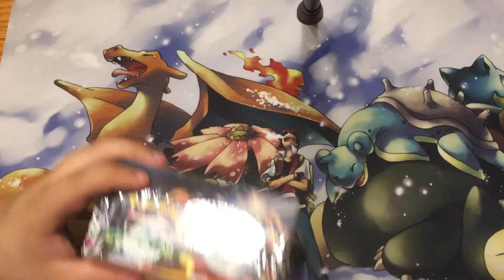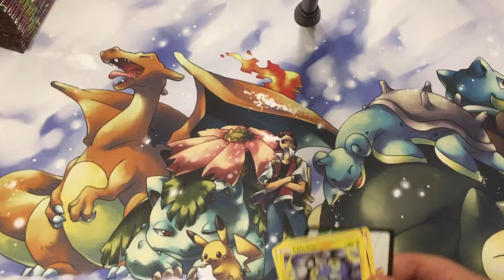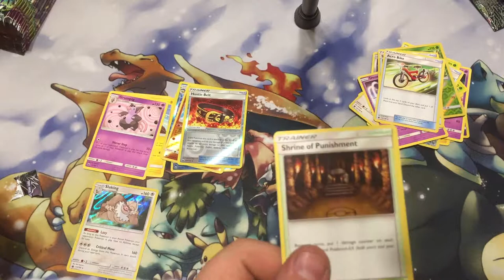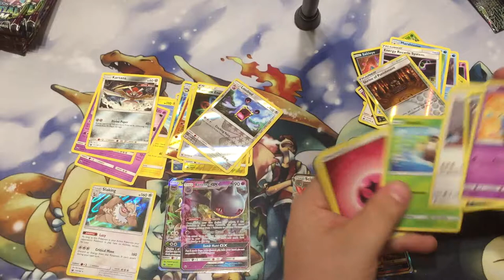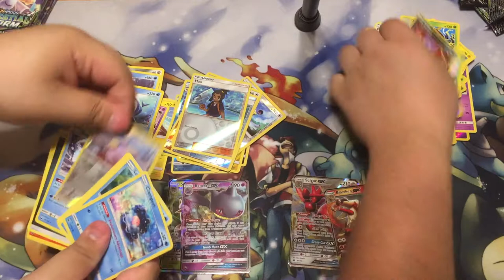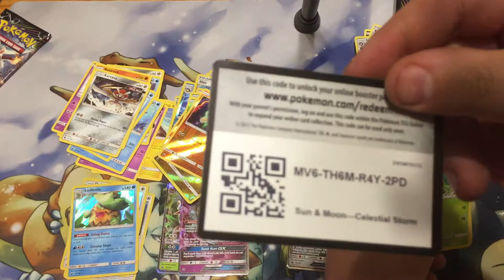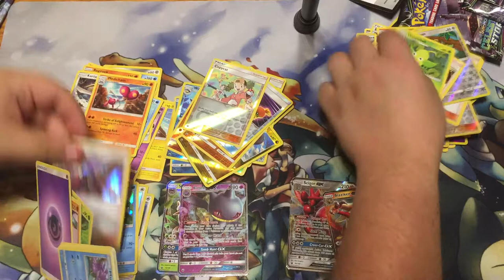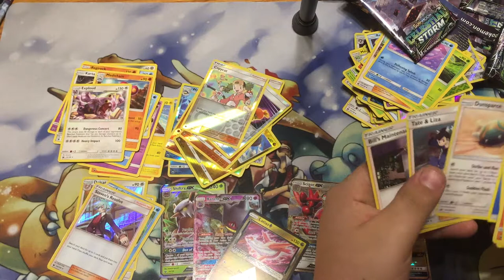Celectial Storm Box Part Two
Join us as we open Pokemon Celestial Storm boxes. All images regarding to Pokemon aren't owned by Minnesota Pokemon.